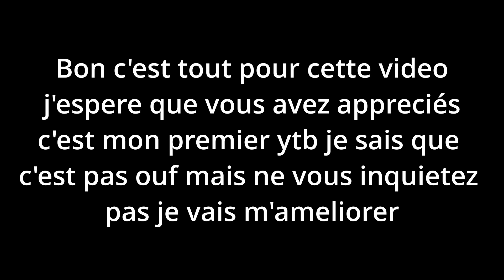[ytb polo] Polo "je vais vous **** les amiiiis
code createur (CHERIFSALL)